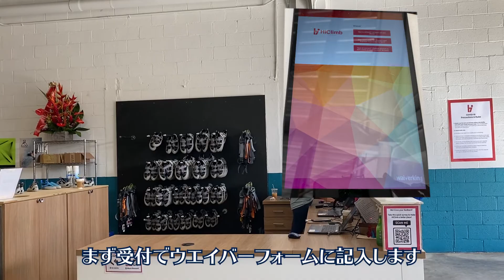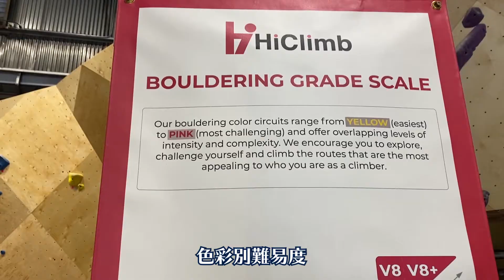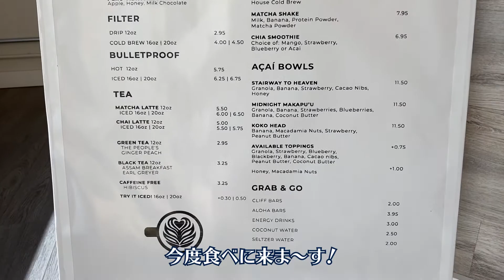【New Place】ハワイでロッククライミング❢Rock Climbing Gym Hawaii🌴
2021年7月１日にオープンしたばかりのボルダリングジムご紹介💪Bouldering&YOGA&☕
HiClimb Rock Climbing Gym
825 Ilaniwai St, Honolulu, HI 96813
*ピーク時は予約をしてから行った方がよさそうです！

【ハワイ】エコーバッグ、トートバッグ、ショッピングバッグ、キャリーバッグ～スーパーのバッグ特集🛍

【コロナワクチン】出た～これからの方必見❗実体験レポ💉気になる副反応2回目はあなどるなかれ

ボランティアのご依頼は：IG @allgenres808までどうそ❗